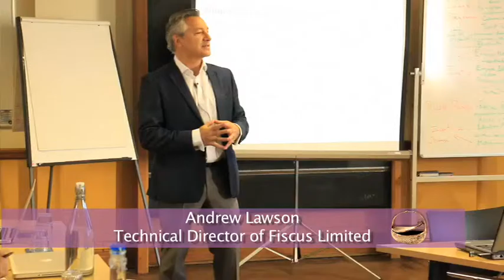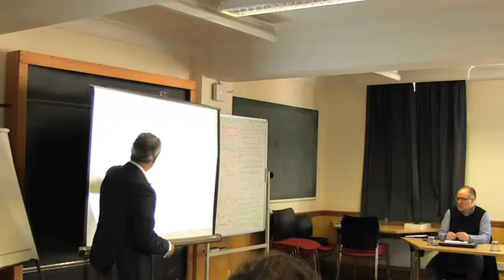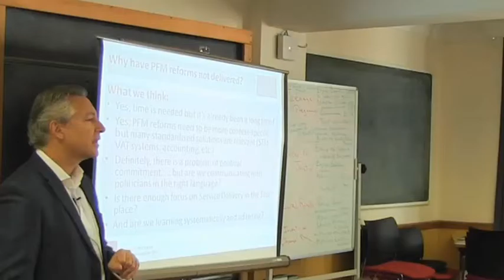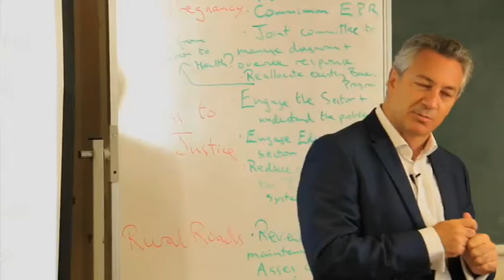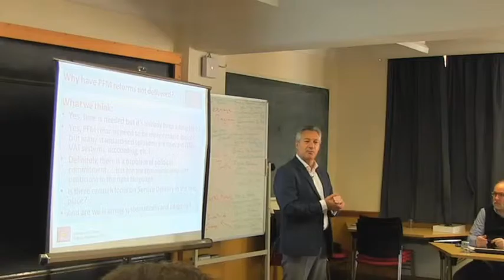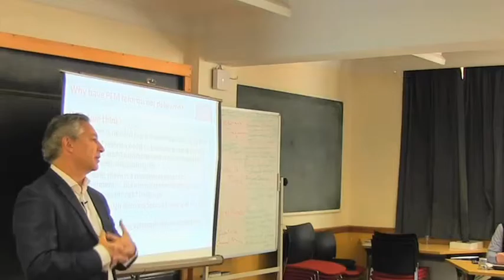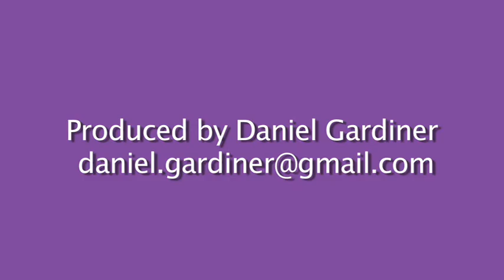Making PFM Reforms Deliver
A short clip of lead speaker Andrew from our September 2015 training course entitled 'Making PFM Deliver'.